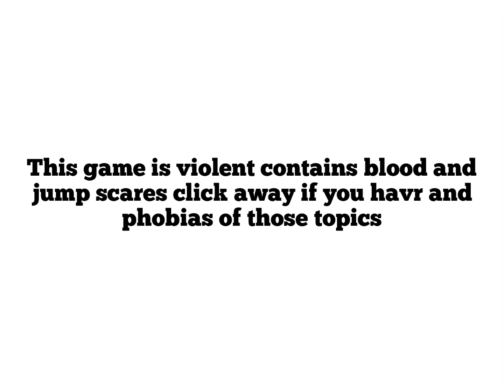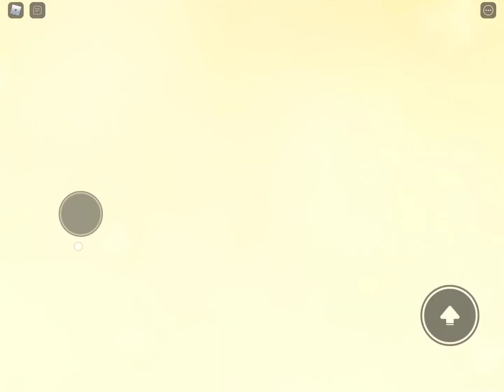Hw to unlock good ending in happy oof day